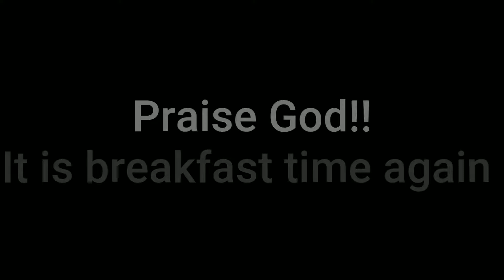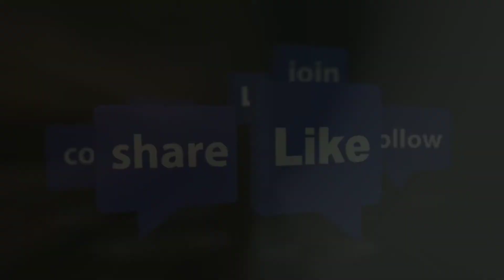It is breakfast time again.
You are the Salt of the earth, please prayerful guide your salt so you don't  loose your tasty.
Sugar is white so is salt but each has different functions, so don't be carried away by colour.
You are on a special assignment.